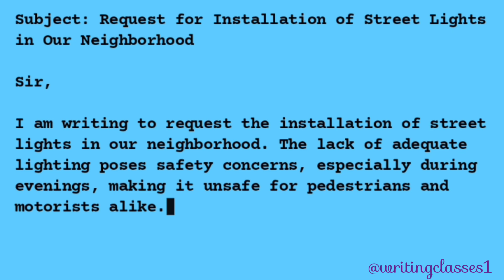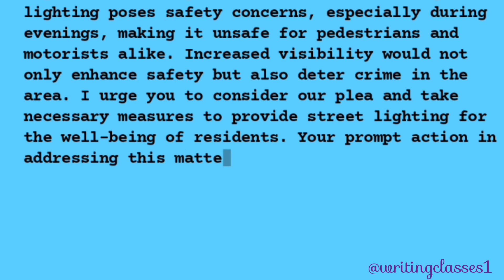Request Letter to Municipal Corporation to Install Street Lights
Request Letter to Municipal Corporation to Install Street Lights || Application to Councilor for Providing Street Light